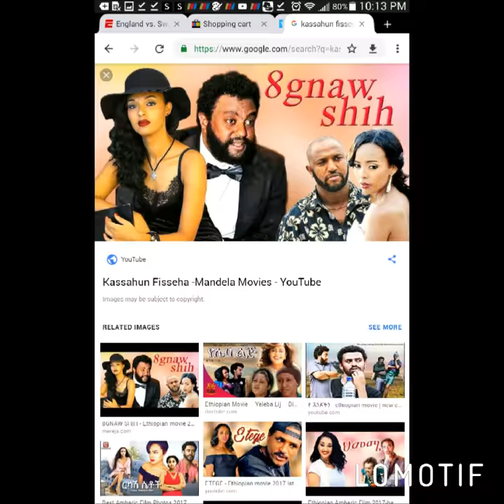Kassahun fisseha new movies